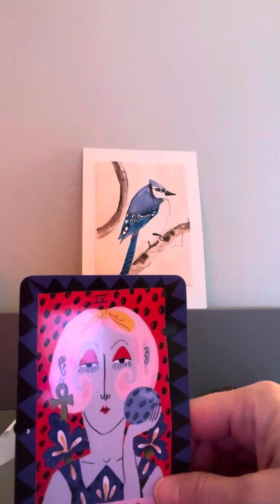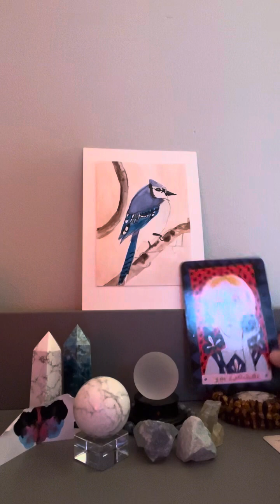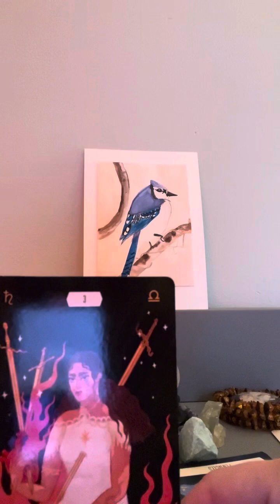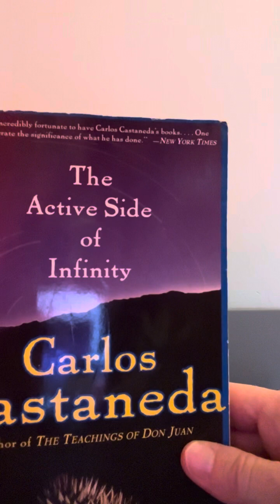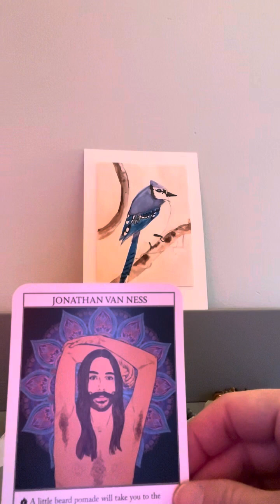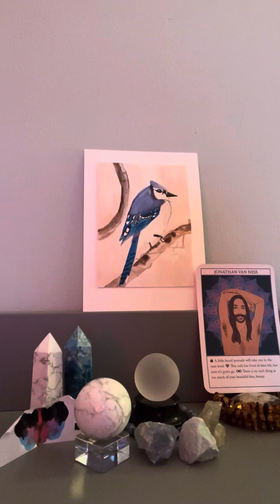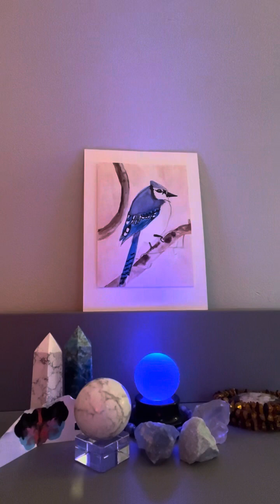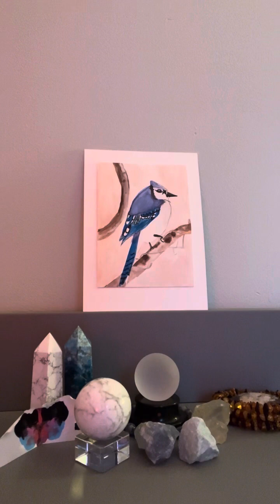Capricorn ♑️ over but money and new love are coming! 🤑❤️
If interested in artwork, please message me in the comments and I will get back to you. “Blue Jay” 5x7” watercolor and pencil. $25

Spiritual meaning of the blue jay: these birds have the reputation of being loud, aggressive, and mean. However, certain cultures see them as lucky or a symbol of good things to come